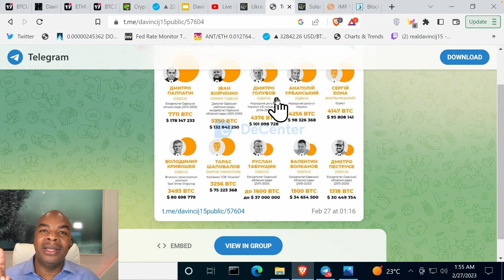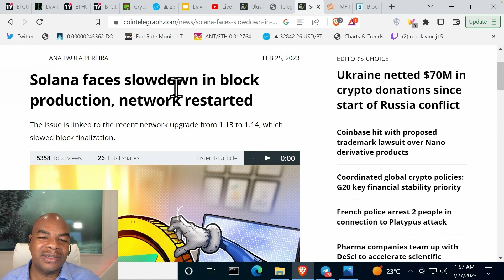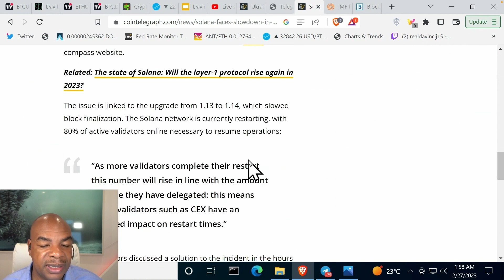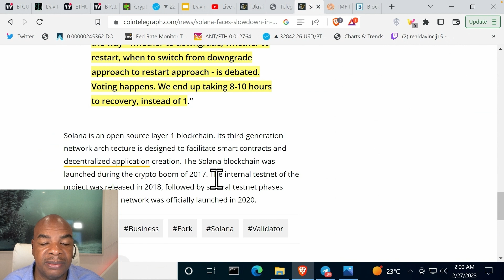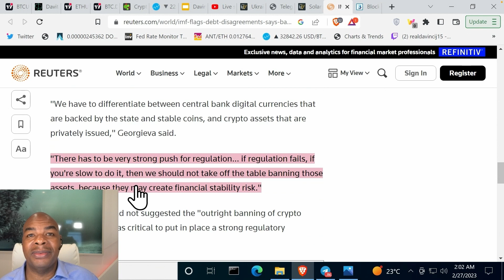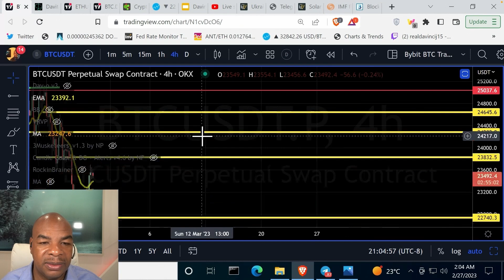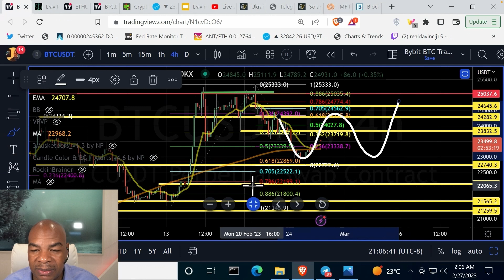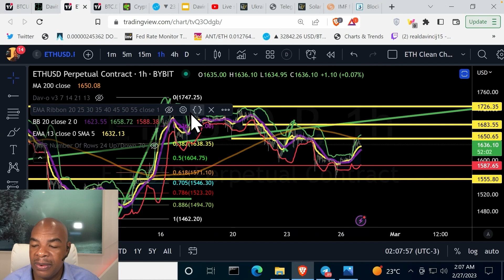G20 ПЛАНИРУЕТ ЗАБАНИТЬ БИТКОИН И ЭФИРИУМ!!!!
Заходите на OKx!! за бонусом в $8000
🌟Bybit - бонус до  $30'000 и 30,000 $MEE токенов 19 числа;
Первое NFT от DavinciJ15, Davitar

ЗАРАБОТАЙТЕ 12.5% за счет холда токенов DJ15

Временные метки:
00:00 Вступление
01:51 Крипто-пожертвования Украины
04:42 Замедление Соланы
08:42 Награды Blockchain Life Awards
09:06 МВФ - Запрет криптовалют должен быть одним из вариантов
12:07 Графики BTC
14:13 Графики ETH
15:01 Конец